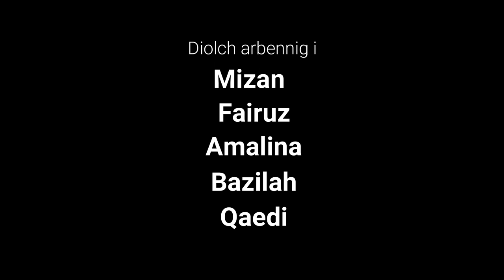Bruneians speak Welsh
Haia pawb!
fi a fy ffrindiau'n gweithio'n galed i gynhyrchu'r fideo hon achos cymerodd fy ffrindiau ran wrth siarad Cymraeg ar gyfer y fideo hon. felly, mwynhewch!

diolch gymaint am wylio!

diolch arbennig i Mizan, Fairuz, Amal, Bazilah a Qaedi.

gyda cariad,
E'zzati x